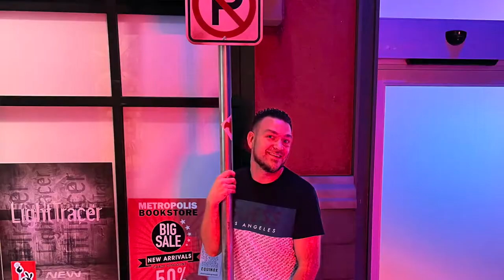ASMR Soft Spoken Madame Tussauds Show & Tell!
This video was so much fun to put together!  I'm most proud of this one, if I'm honest!  I hope it's as fun to watch and listen to for you, the viewers!  Let me know how you like this one, in terms of me speaking softly and providing a slideshow!  I just might have to do more of these in the future!